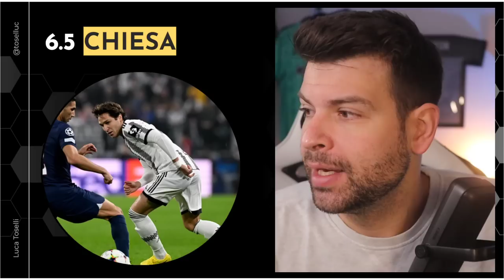Assurdo Fagioli, Locatelli partitone! | Pagelle Juventus PSG 1-2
Sono stato all'Allianz Stadium per Juve PSG grazie a TOPPS!